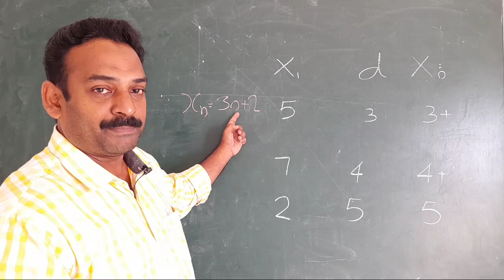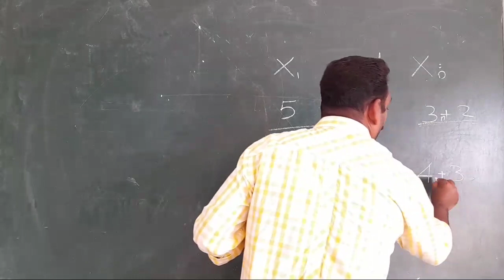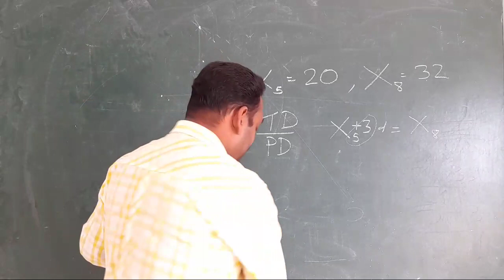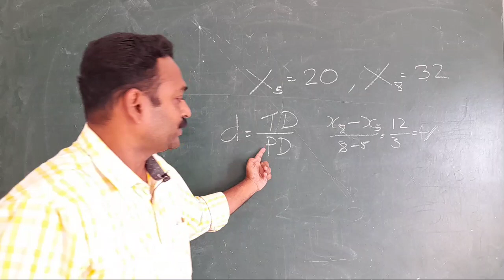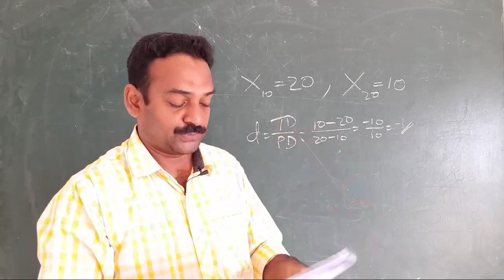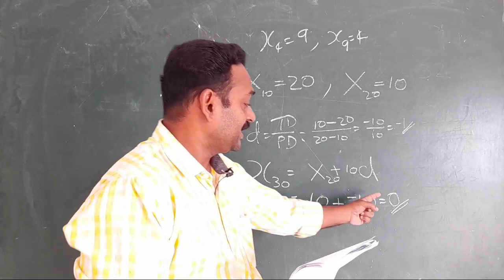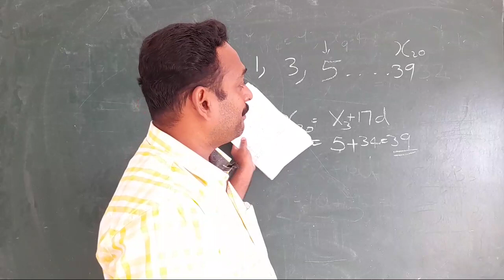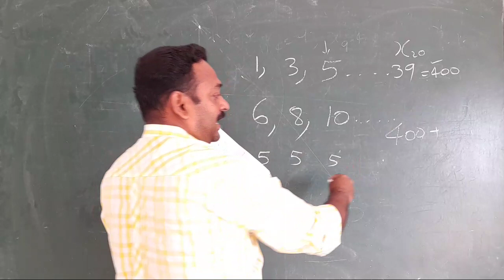SSLC 2021 maths model exam part-1